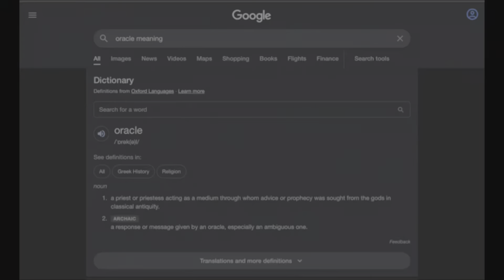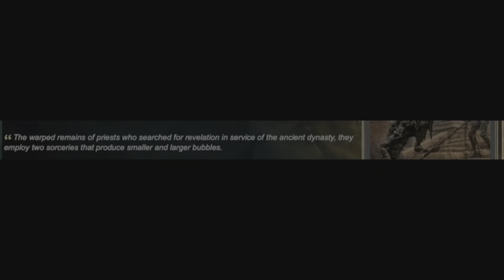Elden Ring Lore - The Eternal Duty Of The Oracle Envoys and The Clayman's.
Hello everyone! I hope you doing good today, today we are doing a video on the Eternal Duty Of The Oracle Envoys and The Clayman's. The lore between the Oracle Envoys, Oracle Envoy Giant, Large Oracle Envoy and the Clayman have such deep and exciting lore!

If I am being completely honest Elden ring just keeps getting better, the ending to Elden ring is next level filled with Lore, from the lore surrounding Marika/Radagon to Melina and the Frenzied Flame to Blaid, Rennala and Ranni the lore is so dense I could talk about it all day!

The Golden Order has been broken. Rise, Tarnished, and be guided by grace to brandish the power of the Elden Ring and become an Elden Lord in the Lands Between.

May you find your worth in the waking world!.